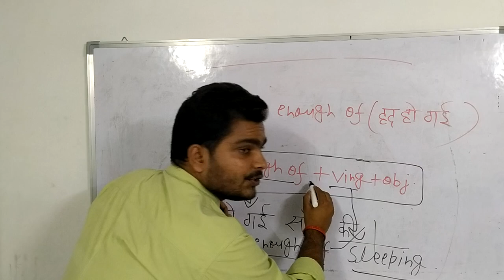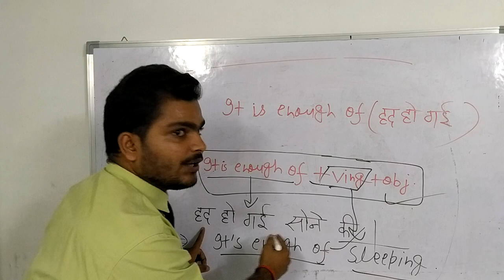SpokenEnglish 7|अंग्रेजी बोलना सीखे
It's enough of